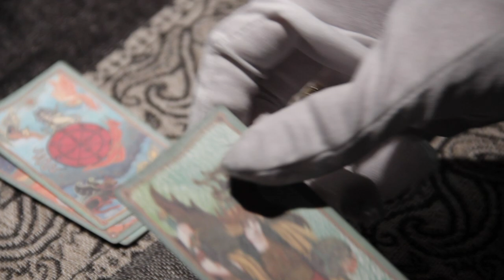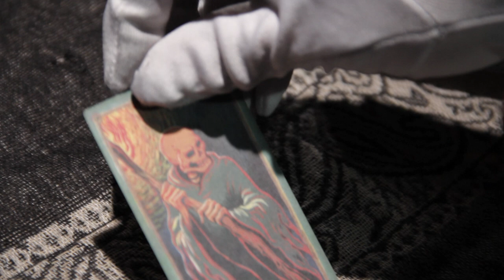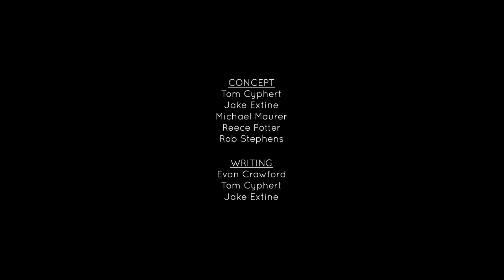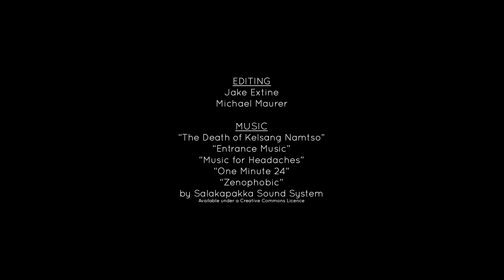Adrift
+ Official Selection - 2014 BGSU Film & Media Festival
+ Best Cinematography - 2014 BGSU Film & Media Festival
+ 1st Place - BGReel/UFO 48 Hour Film Festival (Jan. 31 - Feb. 2)

Note: Due to unforeseen gamma differences between Mac and PC, the visual quality suffers noticeably on some PCs and is best viewed on a Mac system.

Team Destined For Last Place: Evan Crawford, Tom Cyphert, Jake Extine, Michael Maurer, Reece Potter, Mitch Seifert, Rob Stephens

48 Hour Film Fest Criteria
Theme: Fate
Line: "Have you ever imagined a world where there are no hypothetical situations?"
Prop: Broom
Challenge: Incorporate POV Shots